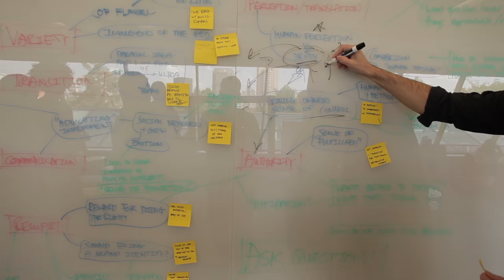The 5 Talls: How we live our values each day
At Nestlé Purina, WeStandTaller. Our founder William H. Danforth created the Talls, and we still live by them each day. What are they? Hear directly from our associates as to how they embody our core values.